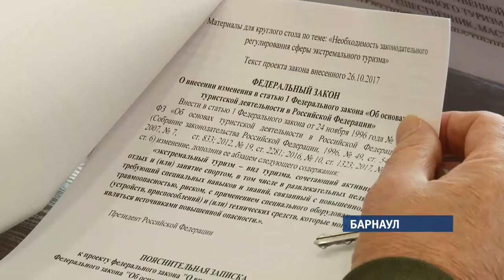Экстремальный туризм могут закрепить на законодательном уровне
В Алтайском крае начали подготовку поправок в закон о туристической деятельности. Речь идет о введении новой категории отдыха – экстремального  туризма. Для нашего региона это очень актуально. По статистике, доля такого отдыха в крае составляет 15 процентов, что выше, чем в среднем по стране.